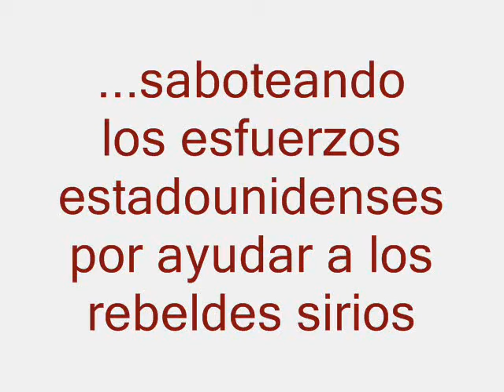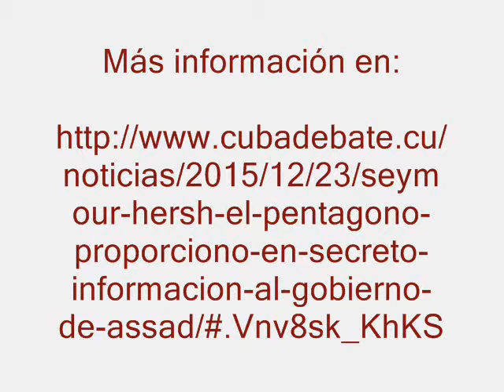Seymour Hersh: El Pentágono proporcionó en secreto información al Gobierno de Assad